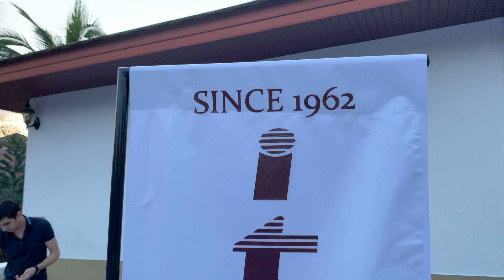Wine tasting event @ Manora Village Hua Hin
In December 2020, we hosted a lovely wine dinner event for our residents and friends at Manora Village Hua Hin developments, located in beautiful Khao Tao.